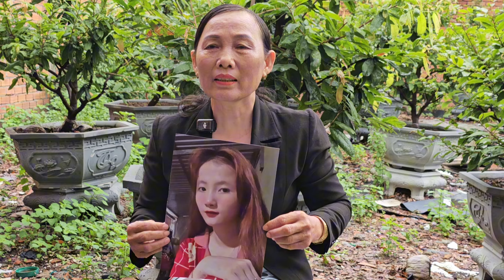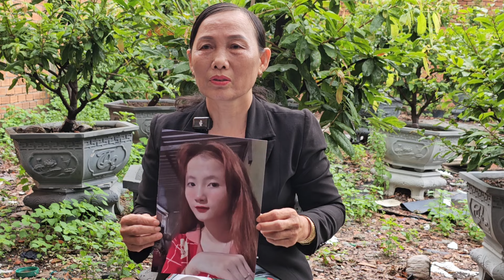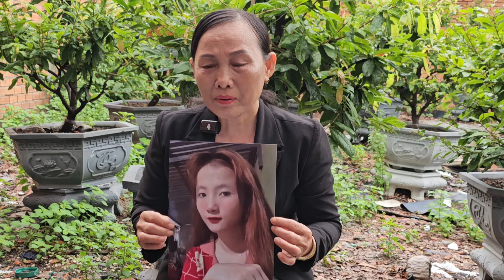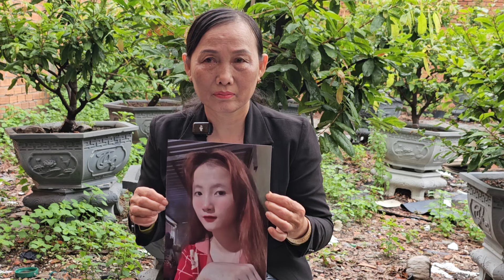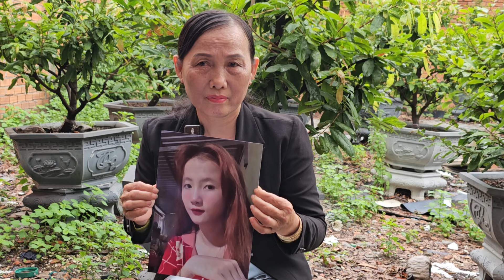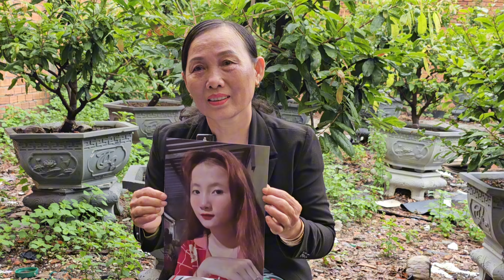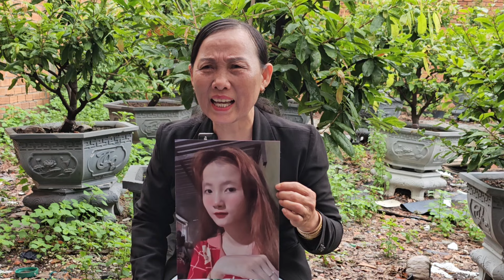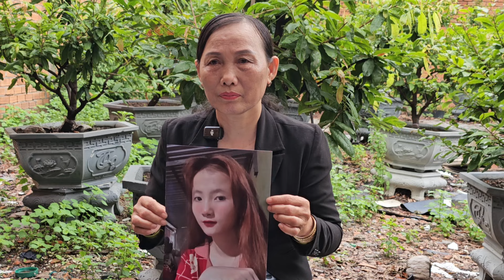Cô Tình 61T Quê Cà Mau Tìm Con Gái 15T | Hiệp Sĩ Bình Dương